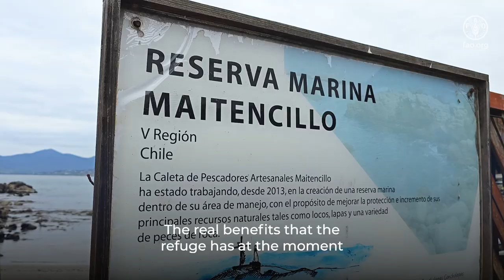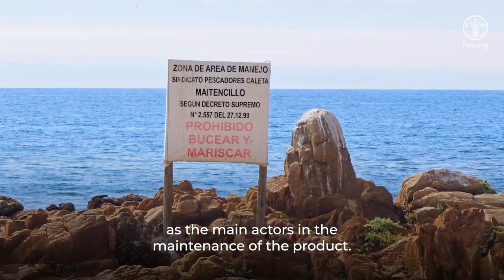Capabilities, benefits and weaknesses in a potential OECM recognition for the MEABR Maitencillo V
The president of the MEABR Maitencillo V organization, today one of the main leaders in the implementation of the management area's objective, which is to ensure the sustainable exploitation of its fishing resources, discusses the potential benefits, opportunities and weaknesses identified during the process towards OECM recognition. The MEABR management team, led by Ricardo Silva, not only meets the main objective of this type of fisheries management organization, but has also agreed, together with the rest of the fishing partners, to create a space in the heart of the MEABR, called a "Marine refuge", with the aim of promoting the conservation of all the resident hydrobiological species, including the main fisheries resources, as well as protecting the rest of the marine flora and fauna of the management area.